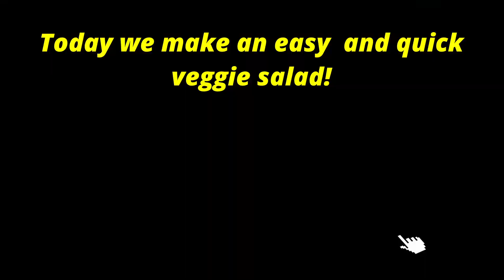Ever since I learn how to make this quick and easy veggie salad, I make it every week.